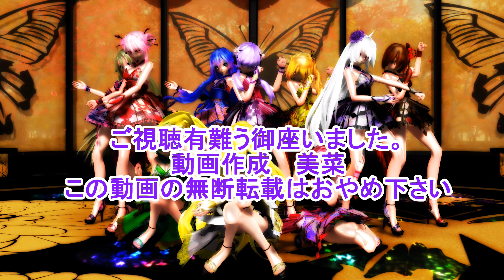【MMD 4K】One・Two・Three TDA Short Kimono Miku Luka Rin IA Meiko GUMI Neru Haku Teto Yukari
終盤でカメラモーション変な回転あった

作詞・作曲：つんく
編曲：大久保薫

【モーション】
【MMD-DMC4】One・Two・Three【モーション配布】 by nabca
【MMD】One・Two・Threeカメラモーション by 美菜

【モデル】
Tda式改変 Short Kimono 初音ミク/ 鏡音リン/ GUMI/ 弱音ハク/ 重音テト
モデル改変者　美菜
モデル改変にお借りしたもの
TDA Short Kimono/Tda Long Curly Hair/Tda Long Normal Hair/HAIR EDIT DL
TDA Short Kimono Luka//Meiko/Neru/IA/Yukari
by elina002

【ステージ】
螺鈿と蝶配布用 by にくきゅー
スカイドーム_水辺の紅葉TJ1_配布物 by 怪獣対若大将P

【エフェクト】
N3+CShader by ぐるみぃ
o_SelfOverlay/o_SSAO by おたもん
AutoLuminous4　byそぼろ様
紅葉(Sakura_v2改変)by ニーナ(ひんぬー党P)